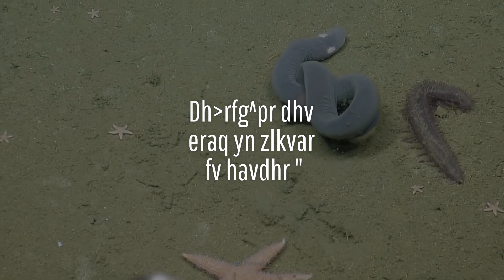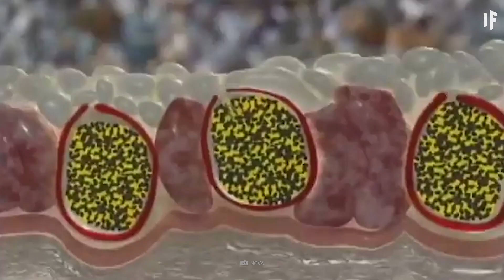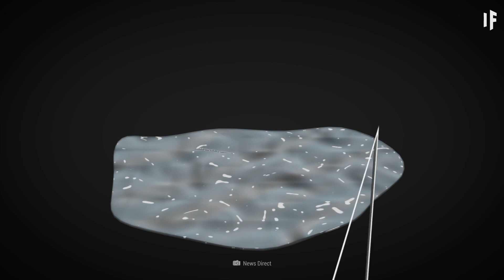Que se passerait-il si vous tombiez dans une piscine de myxines ?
Elles sont fourbes, visqueuses et se régalent de viande. Les myxines sont des sortes d'anguilles gluantes qui ont gagnées leur nom grâce à leur mécanisme de défense unique. Lorsqu'elle est secouée, la myxine peut sécréter de la bave qui étouffe ses prédateurs qui ne se doutent de rien. Même les requins sont la proie de leur colère visqueuse. Nous nous demandons donc ce qui se passerait si vous tombiez dans une piscine remplie de ces poissons. Qu'est-ce qui rend la myxine si particulière ? Comment la bave de la myxine se développe-t-elle si rapidement ? Et pourquoi la myxine nous est-elle utile ?